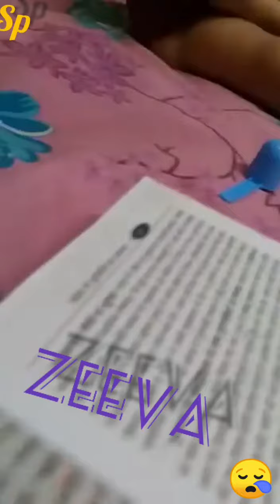Main kisi or ki hu filahal main tari hu jao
This video is all about my heart and emotions. So plz  watch this.